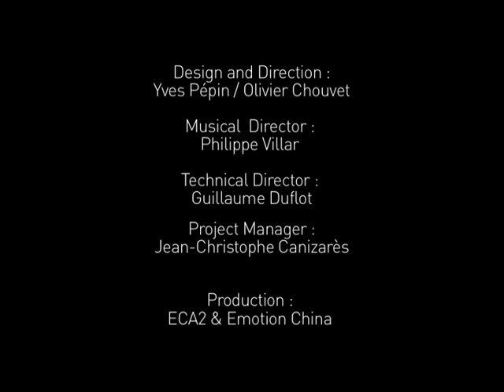MGM GRAND CASINO OPENING MACAU 2007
1600 VVIP guests were invited to an extravagant evening to celebrate the opening of the MGM Grand Casino of Macau.

The event was announced by a giant and spectacular countdown on the building façade transformed into a screen.

Inside the building, the guests were entertained by international performers including famous musicians, DJ's and VJ's while monumental image projection transformed the Conservatory--the Casino's central location--into an ever changing and fantastic decor.

Launched from the building, a firework displays completed a memorable evening.

CREDITS:
Design and Direction: Yves Pépin / Olivier Chouvet
Musical Director: Philippe Villar
Technical Director: Guillaume Duflot
Project Manager: Jean Christophe Canizares
Production : ECA2 & Publicis Events Asia-Emotion